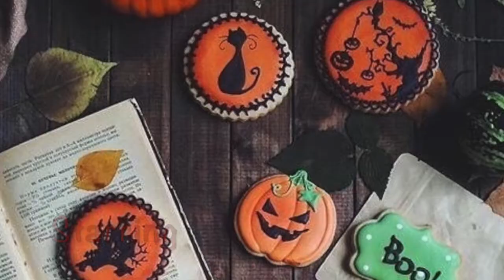The Halloween Set Up Part 1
Part One

Normal POV

“I’m telling you he’s not going to accept this theme at all this year he will refuse to dress up for it and he’ll just find his own costume,” Colin argued as he climbed out of the car with Jennifer following after him.

“You’re forgetting that I’m his favorite Aunt and he’ll dress up in whatever costume I ask him to,” she said to him shutting her door as Colin shook his head.

“You’re his only Aunt it doesn’t count,” Colin told her making her laugh. “He is not going to approve of this theme and you know it besides we should aim for scary not…fairytales,” he said taking a moment to pause as Jennifer took in a breath and glanced next door seeing a woman collect her newspaper from the bottom of her steps and walk back into her house. “When did Joe get a new neighbor?” Colin questioned as Jennifer shrugged her shoulders.

“No clue,” she said to him before walking up to the steps to the front door making her way inside as Colin followed after her. “JONAS,” she shouted setting her purse down by the front door before she wondered further into the house.

“KITCHEN,” Joe shouted making her smile and walk inside walking around the island and over to him as he smiled at her.

“Hey Aunt Jen how are you?” he asked her looking away from the cookies.

“I’m great,” she told him stealing one of the cookies making him chuckle slightly as she kissed his cheek and took a seat on one of the stools. “How are you?” she asked him as he shrugged.

“I’m fine getting everything ready for your Halloween party,” he told her setting the icing bag down. “You know that these take me days to make right?” he questioned her as she smiled and took a bite out of the cookie.

“Just think of it as making your cousin very, very happy,” she said setting her hand onto her stomach as he chuckled and shook his head.

“And you can’t keep using that as an excuse,” Joe said to her making her smile and take another bite out of her cookie as Colin shook his head. “You guys checking to make sure I have all the desserts ready for the party?” he questioned as Colin shook his head.

“Yes and no,” he answered through a sigh making Joe arch his eyebrows.

“Colin doesn’t like my theme for the party,” she told him as Joe looked at her.

“Why what theme did you choose?” he asked as Jennifer smiled at him.

“Fairytales,” she said as Joe arched his eyebrows.

“You uhm…you do realize that it’s Halloween right?” he questioned her as Colin smirked over at Jennifer letting her know that he was right.

“I’m aware of that yes but the party isn’t just adults we have kids coming to since we invited the neighborhood and friends and they all have kids so it can’t be scary,” she explained as Joe slowly nodded his head.

“Alright well then that makes sense,” he said to her before he started cleaning up his counters.

“Hold on,” Colin said in disbelief. “You agreeing to this theme?” he questioned as Joe nodded his head.

“Sure why not,” Joe said to him curiously as Colin sighed noticing the smirk on Jennifer’s face. “Besides fairytales have scary monsters in them to there are bad witches, evil sorcerers and there are ogres and whatnot you don’t have to just dress up as a prince or a princess,” he explained as Colin shook his head. “So yes I’m totally okay with this theme and I will start decorating some cookies to match the theme,” he said making Jennifer smile.

“Thank you I’d appreciate that,” she told him finishing off her cookie as he smiled and nodded his head.

“Right well now that that’s all out of the way how about we discus the new hot neighbor you have?” Colin asked Joe as he shook his head glaring slightly as Jennifer leaned her elbows against the counter looking over at him letting him see the glare she was giving him.

COMMENT PLEASE